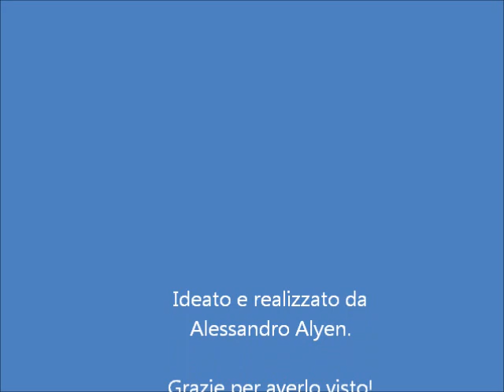Andria is burning 2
Un piccolo e simpatico scorcio della mia città, mettendo in evidenza le tendenze attuali. Buona visione!!